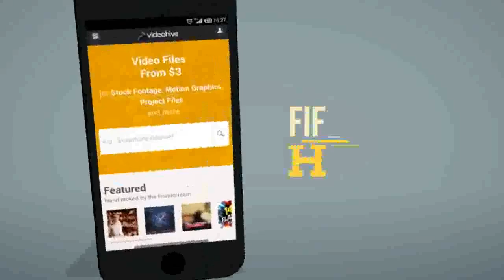Application Promo After Effects Template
Features: Three kind of smartphones; Resolution &amp;#8211; 1920&amp;#215;1080p; 25fps; No Plugins; CS4+; Modular sturcture; Music is not included; SFX IS INCLUDED; Help file included; Autor&amp;#8217;s suppor...